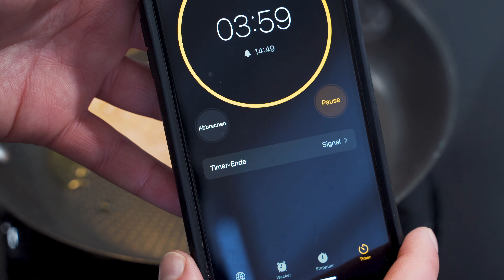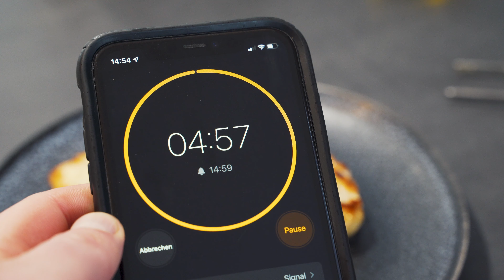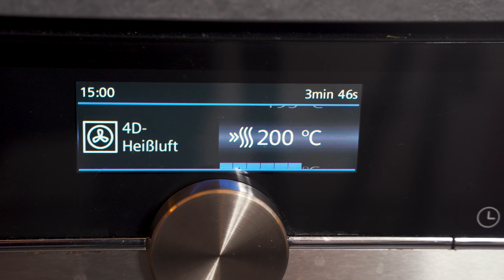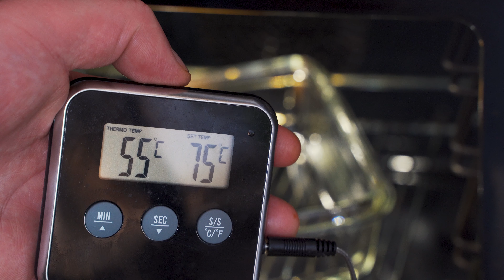HÄHNCHENBRUST zubereiten | 3 geniale Rezepte, um Hähnchenbrustfilet saftig zu braten!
Heute verrate ich Euch gleich 3 leckere Rezept für super-saftige Hähnchenbrust! Neben der ganz klassischen Zubereitung in der Pfanne nur mit Salz und Pfeffer gibt es noch 2 weitere leckere Rezepte. Welche das sind, erfährst Du im Video ...

➡️ Übrigens: Ich empfehle die Pfannen, Töpfe, Bräter, Küchenhelfer & Co. von meinem Partner Hoffmann Germany. Schau' Dich einfach mal um

Diese Zutaten brauchst Du für die verschiedenen Varianten des Hähnchenbrustfilets.

🍗 Natur gebratene Variante
▢ 1 Hähnchenbrustfilet
▢ Salz und Pfeffer
▢ etwas Pflanzenöl zum Anbraten

🇲🇽 Mexikanische Variante
▢ 1 Hähnchenbrustfilet
▢ etwas Pflanzenöl
▢ Limettensaft (optional)

🇫🇷 Französische Variante
▢ 1 Hähnchenbrustfilet
▢ 1 Knoblauchzehe
▢ 1 Zweig Rosmarin
▢ 1 Zweig Thymian
▢ Salz und Pfeffer
▢ 1 TL Dijon-Senf
▢ 1 Spritzer Zitronensaft

Wenn Du noch mehr leckere Rezepte für Hähnchenbrustfilet haben möchtest, dann schreibe es mir in die Kommentare. Ich kann noch leckere asiatische, afrikanische, indische oder orientalische Varianten für Dich nachkochen und als Video veröffentlichen.

Ich wünsche Dir viel Spaß beim Hühnerbrustfilet braten und natürlich wie immer einen guten Hunger!
Dein Jannik

▬ Mein Equipment ▬▬▬▬▬▬▬▬▬▬▬▬▬

▬ Social Media ▬▬▬▬▬▬▬▬▬▬▬▬▬▬▬

0:00​ Intro
0:32 Die Natur-Variante
2:43 Die mexikanische Variante
4:22 Die französische Variante
7:10 Hähnchenbrustfilet anschneiden
8:31 Weitere Videos